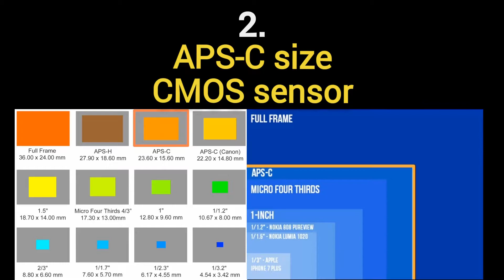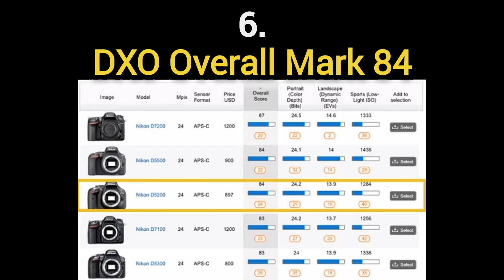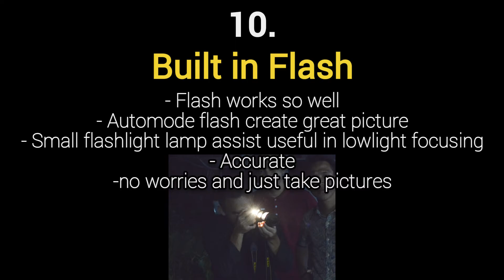Top 10 Reasons to Buy Nikon D5200 in 2022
My top 10 reasons why you should buy Nikon D5200 in 2022 as your first camera. Is it still worth it or too old for you? Is this camera only just for beginner or enthusiast or even professional work? Watch and read all this explaination so you can get an idea why you should buy this DSLR in this year 2022 even tho this Nikon D5200 was launched in May 2013.